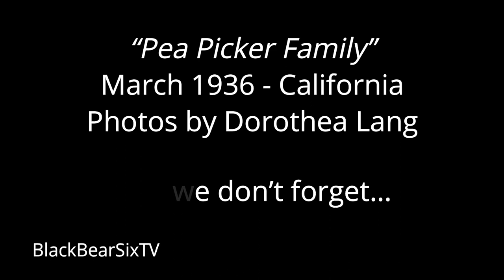Dorothea Lange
Dorothea Lange | Pea Picker Family photos were made during 1936, when Lange worked for the Farm Security Administration.  The Public Domain photos were made in California, and became the face of Depression Era poverty.  Lange's photographs form the core of this video presentation - photos were tones, blended, enhanced, and a music track was added.